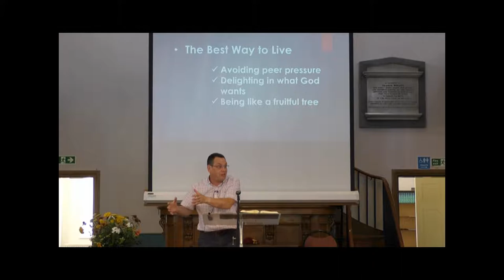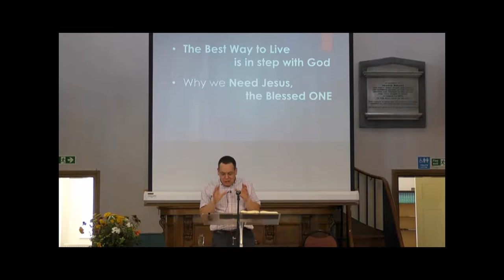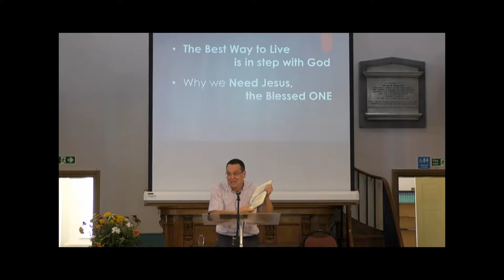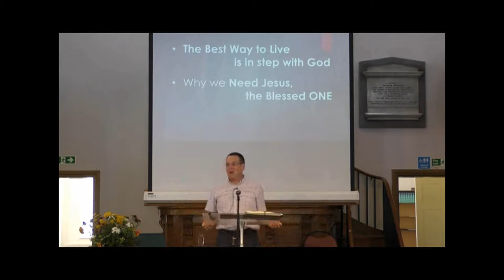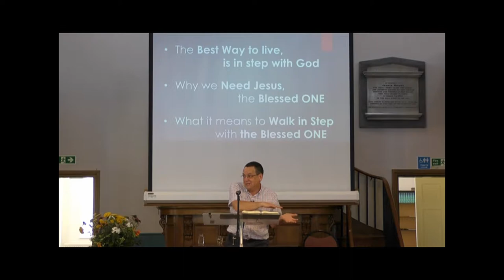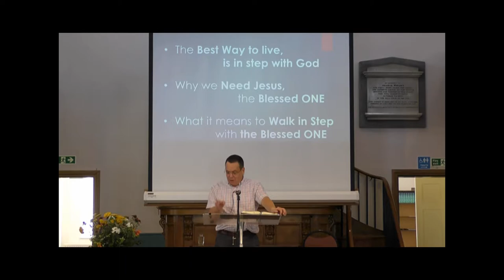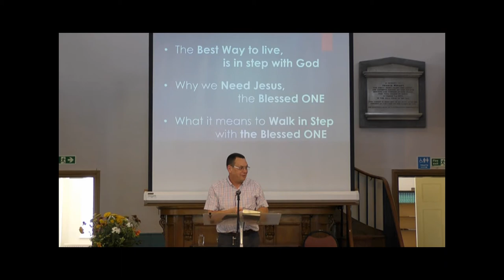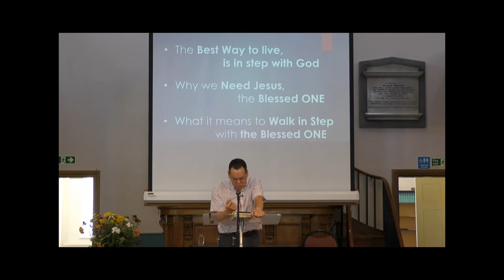The Blessed One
Sermon:  'The Blessed One' 05-08-18 am
Bible Reading: Psalm 1
Johnny Prime
Beccles Baptist Church